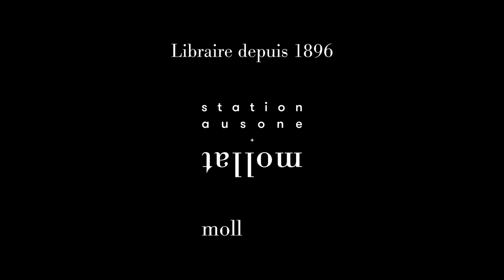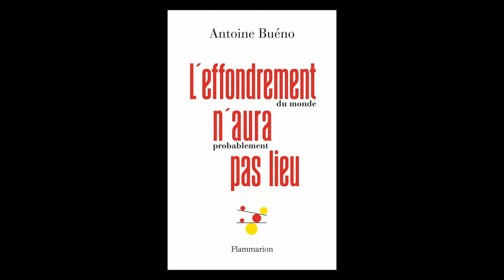Antoine Buéno - L'effondrement (du monde) n'aura (probablement) pas lieu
Antoine Buéno vous présente son ouvrage "L'effondrement (du monde) n'aura (probablement) pas lieu" aux éditions Flammarion.